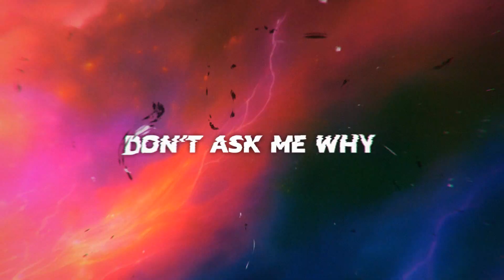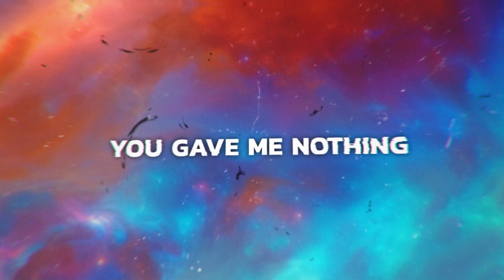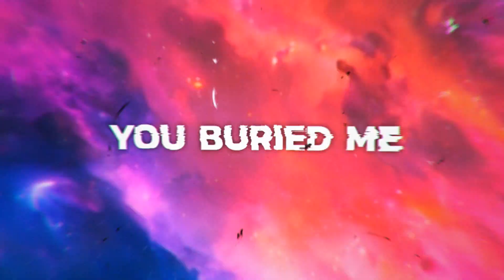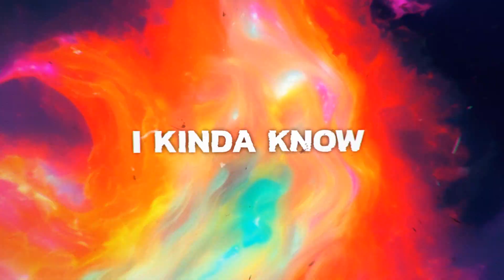Shrezzers - Phoenix (Lyric Video)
Animated AI background video generated in Deforum Stable Diffusion. Compositing, lyrics and audio reactive effects edited in After Effects.

Lyrics 🎶
Come here, wanna see you begging me
Don't let me remember the things you did
Give me other reasons to give you mercy
Turning tables brought you down

I just wanna leave this all behind
Never came close to see
No you're never gonna treat me right
The real part of me

Got no one to thank, my head is blank
This can't be all there is
Am I getting trapped again?

Don't ask me why is this stuck in my head, no
Don't ask me why I kept on runnin' away
Time after time I kept looking for answers
You were not there
Not there, you buried me

I kinda know that this is
I kinda know this is your defeat

I feel the eyes on me this time again
The ones who could've seen
How much could I have reached?
All of the tears have taught me well I guess
Look what I've become

I don't care where I belong
There are no borders beyond my mind
I can't tell what's right or wrong
You gave me nothing, it's all I have now

Up against the wall, against the law
Hell, you're never gonna stop me now
Go grab the wheel, fill up the tank

Now you know it's time
Spread out your wings and fly
Fly and please don't look back

Deforum Stable Diffusion Settings ⚙️
width: 1024
height: 568
sampler: Euler a
steps: 50
prompt: "phoenix, colorful, vibrant, color explosion, abstract, abstract swirls, ink, fluid, glow, glowing lights, neon glow, fire, flames, energy, lightning, Vortex, storm, hyperdrive, galactic storm, speed lines, ocean, space, galaxy, nebula, astronomic, ethereal, digital art, ornate, volumetric lightning, sharp, smooth, high quality, beautiful, masterpiece, intricate details, highly detailed, dreamlikeart, mdjrny-v4 style --neg empty background, clean background, ugly, zombie, signature, watermark, text, out of frame, cropped, preview, obscured, blurry, blurred, out of focus, nfixer, nrealfixer"
animation mode: 2D
border: wrap
flip 2d perspective: true
perspective flip theta: 0: (0.3*sin(2*3.14*t/500))
perspective flip phi: 0: (0.7*sin(2*3.14*t/300))
perspective flip gamma: 0: (0.8*sin(2*3.14*t/400))
perspective flip fv: 0:(53)
noise schedule: 0: (0.01*(cos(3.14*t/15)**1000)+0.04)
strength schedule: 0: (0.50)
contrast schedule: 0: (1.0)
cfg scale schedule: 0: (7)